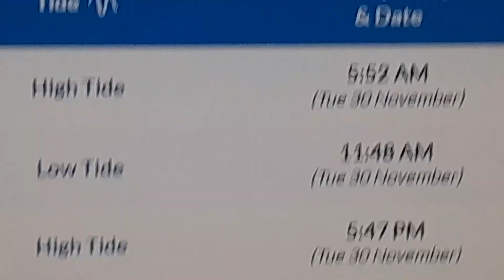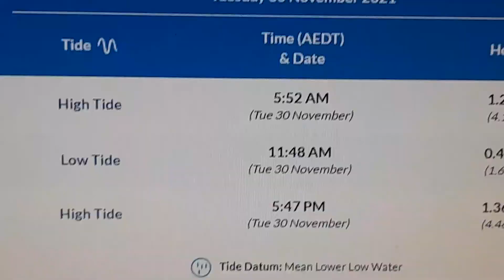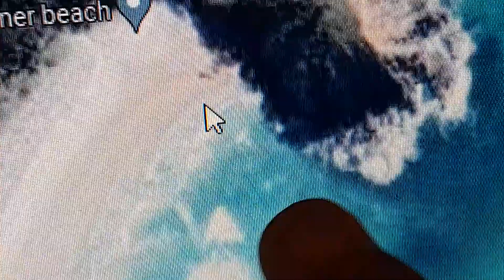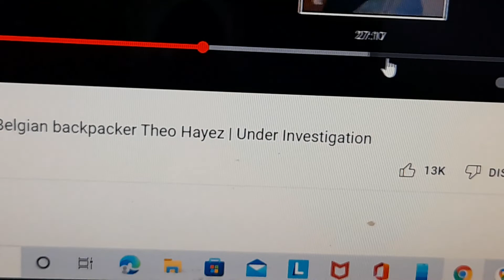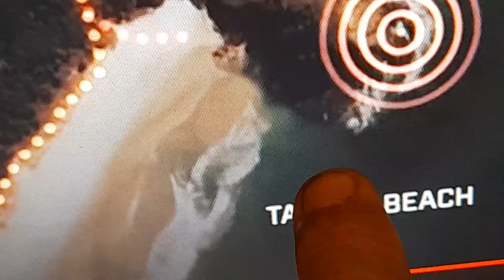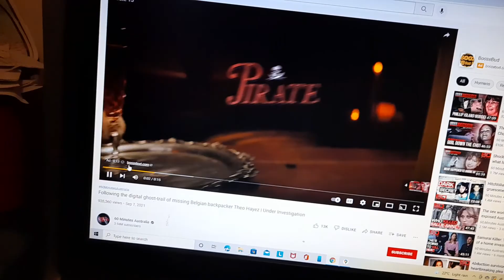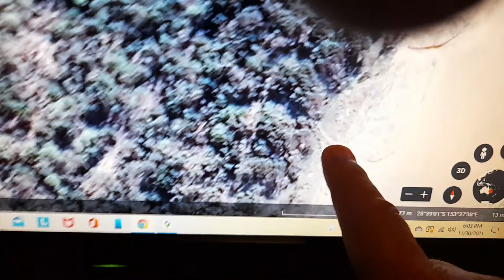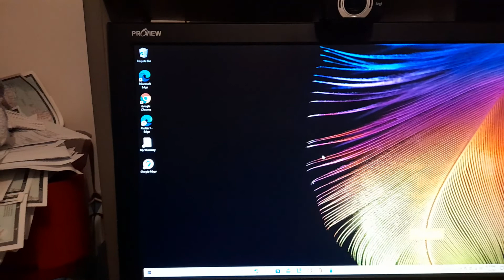THEO HAYEZ 2,tides confirmed with matching wave videos and tide charts on camera.1june 2019